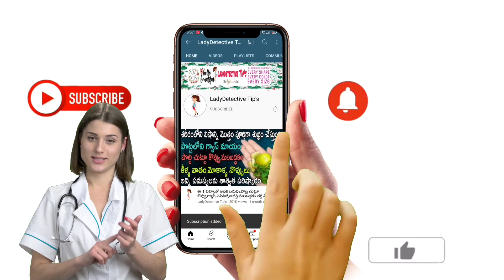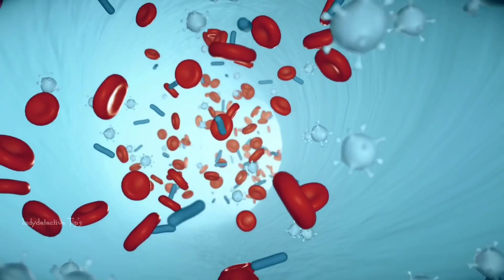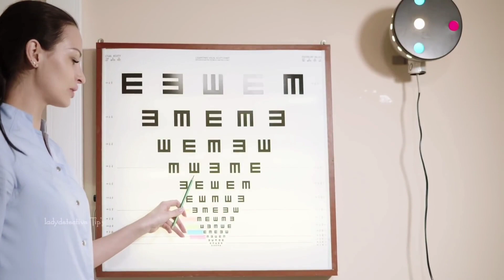మీ కంటిచూపు ఎంతలా పెరుగుతుందంటే మీ కళ్ళజోడును విసిరి పడేస్తారు..eyesight increase remedy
improve eyesight, improve eyesight naturally, better vision, eyesight, khader vali speech, how to improve eyesight naturally, retina, retinitis treatment naturally, కంటిచూపు మందగించిందా, ఈ కషాయంతో ఎలాంటి కంటి సమస్య అయినా, కళ్లద్దాలు లేని కంటి చూపు కోసం, How To Increase Eyesight, how to increase eyesight home remedies, మీ కంటి చూపు అమాంతం పెరగాలంటే ఈ చిన్న పని చెయ్యండి, eyesight improvement home remedies in Telugu, stronger vision, see better without glasses, relax your eyes, almonds, throw away glasses, human eyes, vision, increase vision, కంటి చూపు పెరగాలంటే, కంటిచూపు
Take care
Bye bye .
for any queries please contact